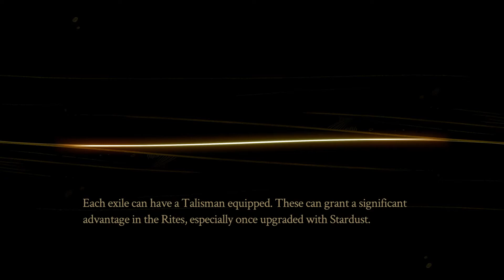PYRE | Part 5 | Classy, Slimy, Knights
We meet the wormy boys!